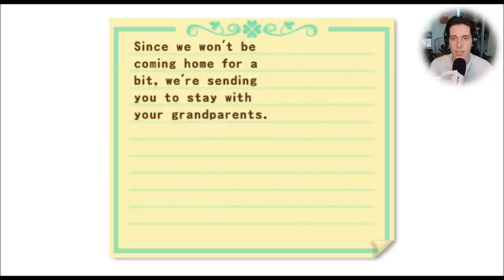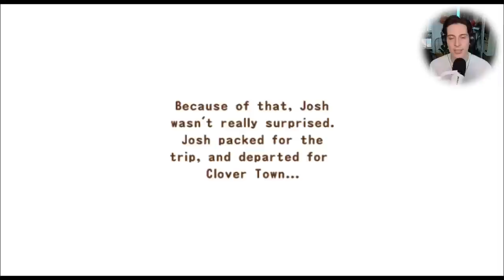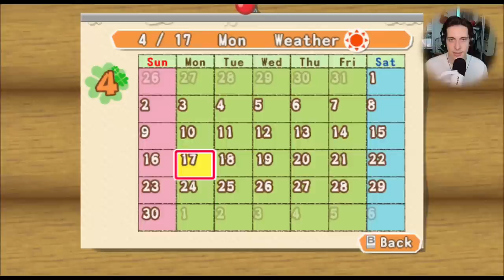The Harvest Moon Spin-Off We Lost with the Wii!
Hi! In this video I take a look at Harvest Moon: My Little Shop, the Wiiware spin-off in which you had to run a little shop!